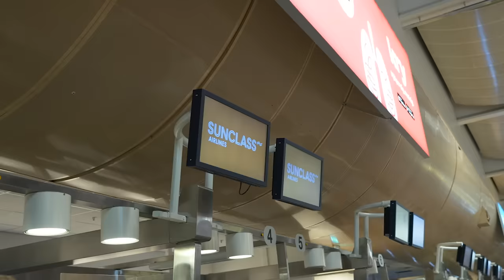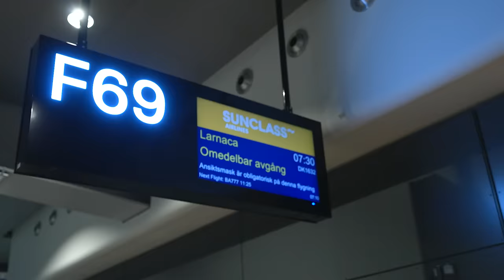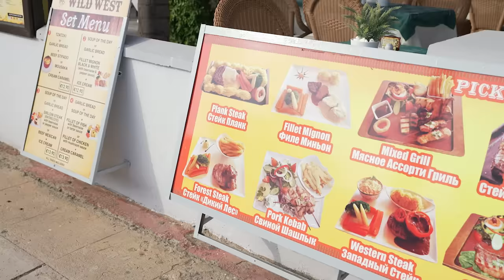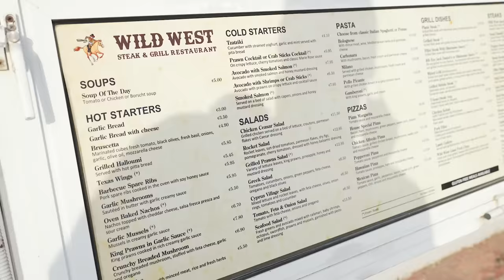FAMILJEN LUNDELL PÅ SEMESTER #1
Videon innehåller produkt/er som skickats till mig för påseende från företaget eller dess PR-byrån. Detta påverkar ej omdömet då dessa sätts utifrån personliga åsikter som ej påverkas av tredje